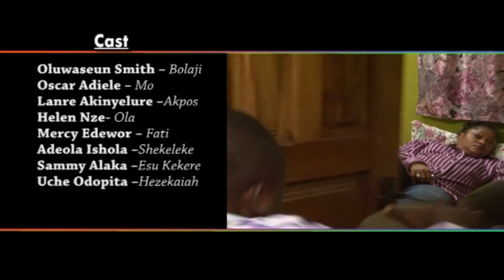Fuji House of commotion_Baby 4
Chief T. A Fuji (Kunle Bamtefa) has three wives officially. His Sisticuli girlfriend has moved in and the heat is on, will there be a wife number four? not if the children can help it, and boy are there many children! The three wives, contending prospects and several children create a cacophony of humour in one of Nigeria's best loved TV Series.
Fuji house stars Ngozi Nwosu (Peace), Toun Oni (Mama Moji) Sola Onayiga (Ireti) and Features Ireti Doyle as the Intruding 'Sisticuli'. John Njamah and Jude Orhorha lead the cast of the Fuji Children. written and directed by Amaka Igwe, Fuji House has won several local and international awards and is Nigeria's best loved comedy series.Fuji House of Commotion, fujihousetmc, @tmcbox, #